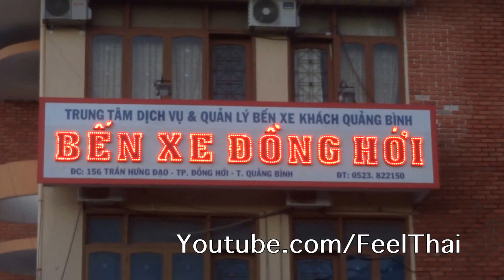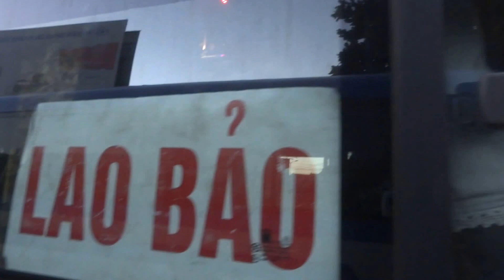รีวิวรถเมืองดงหอย - ด่งเฮยไปชายแดนลาว dong Hoi bus to Lao Bao border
รีวิวการเดินทางจากเมืองดงหอย จังหวัด quang binh  ประเทศเวียดนามมาที่เมืองลาวบ่าว จังหวัดกวางจิ เพื่อนเดินทาง ข้ามแดนไปด่านสะหวัน ประเทศลาวและเมืองสะหวันนะเขตต่อไป ต่อไปเมืองนี้คงจะได้รับความนิยมในหมู่ชาวแบคแพคเกอร์มากขึ้นก็เพราะว่า มีถ้ำฟองญาและถ้ำอื่นๆ น่าสนใจ ในหมู่นักเดินทาง ตอนนี้ฝรั่งนิยมมาก